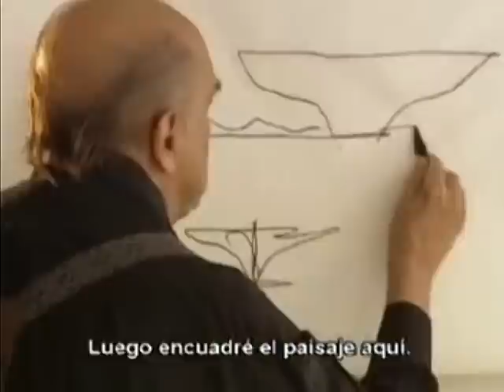Oscar Niemeyer... y sus obras maravillosas que inspiran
Niemeyer, el arquitecto universal... nació en Brasil, pero pertenece a la humanidad.
Es considerado uno de los personajes más influyentes de la arquitectura moderna internacional.

//Aporte Musical (RCT)